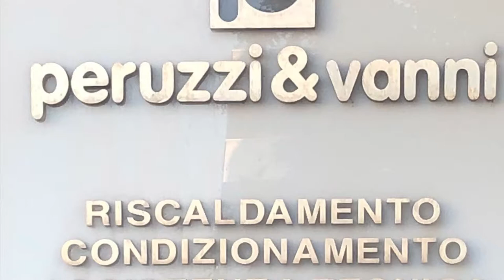Peruzzi&Vanni snc Agenzia Riello - Castelfiorentino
L'azienda Peruzzi&Vanni snc a Castelfiorentino (Fi) si occupa da oltre 50 anni di impianti di riscaldamento e condizionamento.
Da sempre concessionaria Riello, la società si è specializzata nel settore termoidraulico, crescendo al suo interno numerosi collaboratori esperti in vendita, installazioni e manutenzioni.
I soci titolari e l'intero staff hanno fatto squadra con tutte le altre figure professionali che interagiscono per offrire all’utente finale
un prodotto o un sistema che soddisfi le esigenze di risparmio energetico,
in conformità alle normative vigenti, in sicurezza e nel rispetto dell’ambiente.

PERUZZI & VANNI SNC
Agenzia Riello
Via Boccaccio, 2
50051 Castelfiorentino (Fi)
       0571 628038